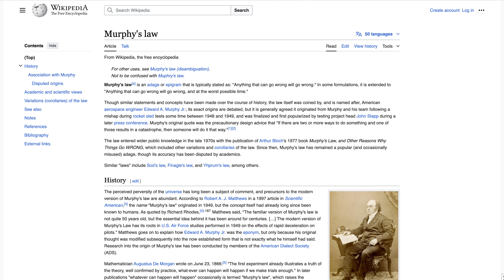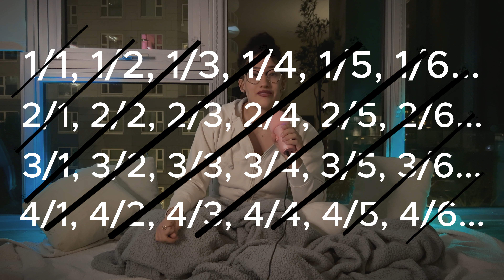Im Curious About Infinity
In this video we dive into the complex topic that is infinity. I hope you enjoy learning about the infinite and have some enlightening thoughts from it.

REFRENCES

A Trip To Infinity. Netflix, Takahasi, Drew. 2022.

Bibhuti, Jagat. Whatever Can Happen, Will Happen. Medium. 2020.

Henriquete, Pierre. A (very) brief history of infinity, Polytechnique. 2022.

Howell, Elizabeth. Humans Really Are Made of Stardust, and a New Study Proves It. Space. 2017.